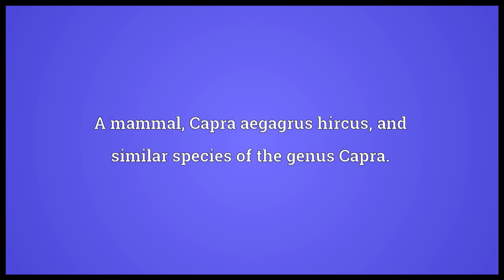Goat Meaning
Video shows what goat means. A mammal, Capra aegagrus hircus, and similar species of the genus Capra.. A lecherous man.. A scapegoat.. goat synonyms: Wikisaurus:libertine.  goat pronunciation. How to pronounce, definition by Wiktionary dictionary. goat meaning. Powered by MaryTTS